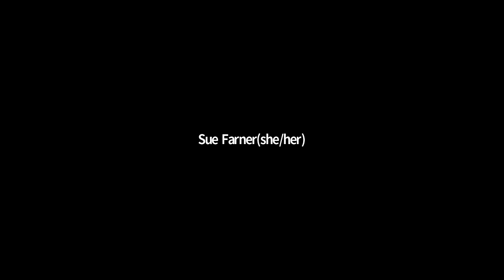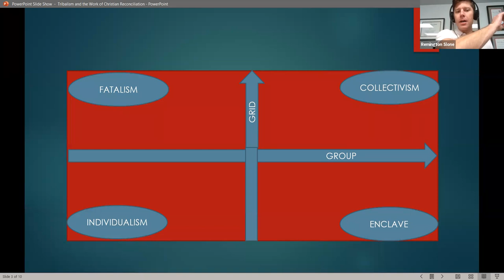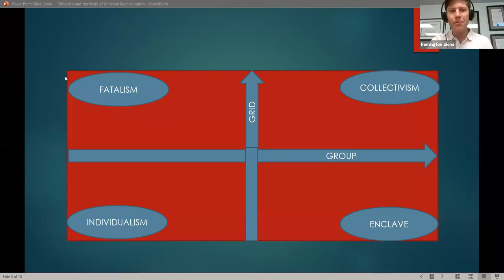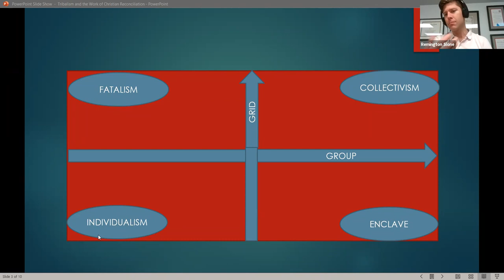Common Purpose - Tribalism, November 9, 2021